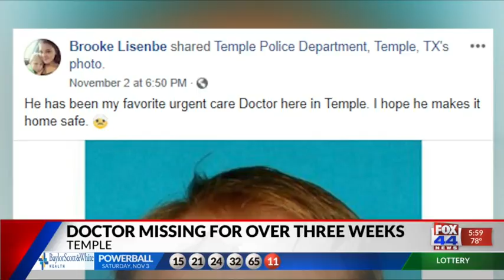TEMPLE MISSING MAN